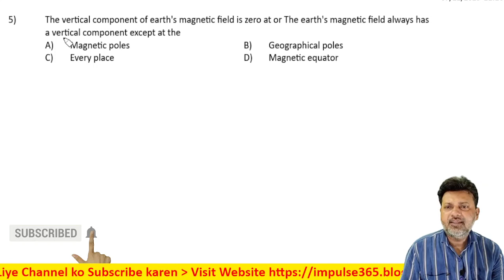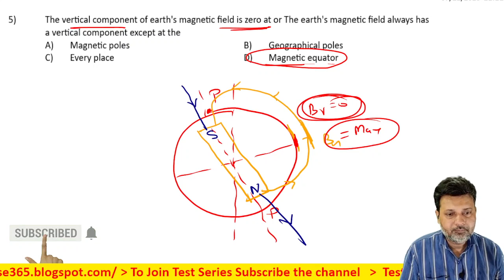5 Magnetism and Matter Level 1 Test 2